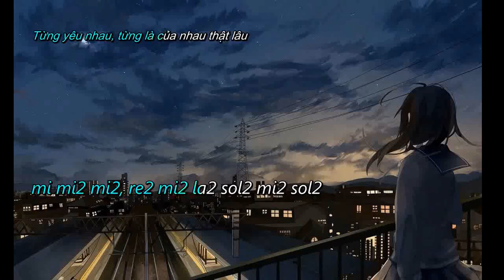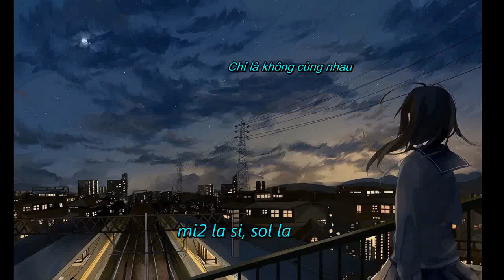cảm âm chỉ là không cùng nhau tone A4 | Yêu Nghệ Thuật [ Tăng Phúc]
âm thanh, piano mix  tone A4. Chúc anh em phiêu nhạc vui!
Chiều hôm ấy có mưa rơi nhẹ vương mi ai
Con đường ngỡ bước chung đôi bây giờ chia hai
Ai nói ra lời gian dối làm tan nát con tim ai
Một người nỡ, một người vỡ bao mộng mơ
Rời xa nhau dẫu tim vẫn còn mang tên nhau
Chỉ là giấu, giấu che đi ta còn yêu nhau
Phía cuối cuộc đời ta hứa sẽ chờ dẫu qua bao lâu
Tình vẫn đậm sâu
Từng yêu nhau, từng là của nhau thật lâu
Đến sau cùng chẳng thể có nhau bạc đầu
Chẳng cần tương lai, chẳng cần biết thương đau ngày mai
Chỉ cần nhau
Giờ buông tay để được thấy nhau về sau
Trả người về những ngày tháng chưa bắt đầu
Ai rồi cũng sẽ tìm được ấm êm sau khổ đau
Chỉ là không cùng nhau
Hẹn nhau nhé, kiếp sau ta lại nhận ra nhau
Không lùi bước nắm tay nhau qua đời thương đau
Nước mắt để dành ta khóc những ngày có nhau bên nhau
Hẹn nhau…
Kênh Yêu Nghệ Thuật,Hướng dẫn vẽ tranh màu nước đơn giản,tranh sơn dầu,tranh phong thủy,màu acrylic cho người mới học. Cung cấp họa cụ, cách vẽ tranh phong cảnh pha màu nước, cách chọn giấy vẽ phù hợp,vẽ trên giấy canson. cách chọn cọ vẽ, vẽ tranh phong cảnh cực đẹp,vẽ tranh phong cảnh đơn giản đẹp.Pha màu acrylic,vẽ sơn dầu, vẽ tranh nghệ thuật, tranh phong thủy và tranh chữ thư pháp.
Yêu ngệ thuật cho những ai đam mê âm nhạc và hội họa.